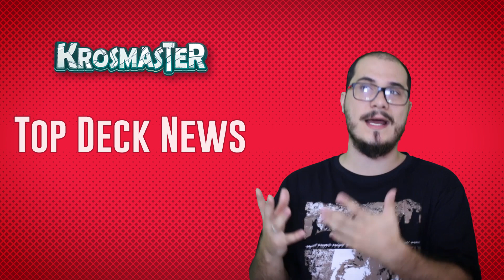Top Deck Newz #6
Seja bem vindo ao Top Deck News, o nosso programa de notícias sobre Card Games, Boardgames e RPG's.

Se você quiser participar do grupo e adicionar seu personagem veja o link do nosso Padrim

E se você tiver interesse em comprar umas roupinhas de uma olhada na Doppel Store, é uma loja com produtos bem maneiros e parceira nossa
Ou se quiser levar 4 camisetas pagando por apenas 3, você pode usar esse cupom aqui: VERTENTEL4P3

Quer conversar conosco?
Temos um Discord! Acesse pelo próprio browser!

Pra mais Vertente Geek!